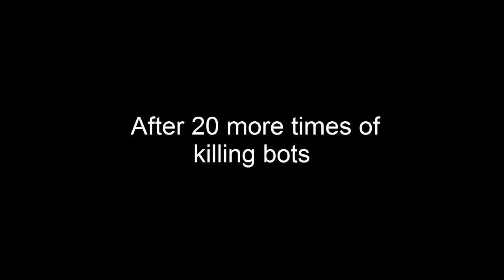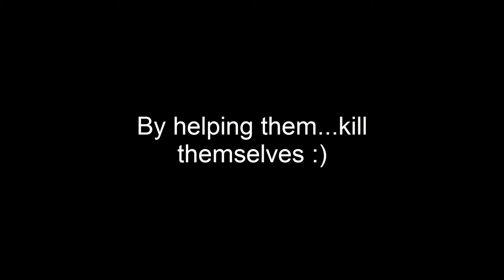Dragomon Hunter | Bot Trolling #1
To be honest...messing with these bots makes more pain of farming more fun xD

Original Dragomon Bot Trolling Video Made on May 5, 2016